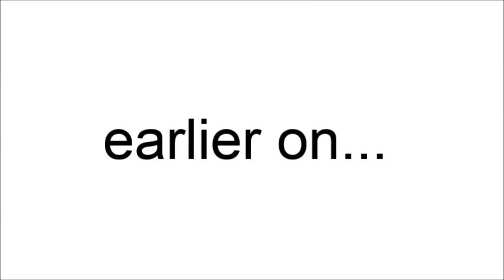NCVS140 (35/140) – Cliff and Caroline play swingball on their lunch break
You might not know that there is a lightwell in the middle of the Nottingham Voluntary Action Centre. You can access the lightwell from the 1st Floor, where Nottingham CVS and One East Midlands live. Occasionally some of our staff use the lightwell to get a bit of fresh air over their lunch breaks. Today Caroline and Cliff had a quick game of swingball out there!

2015 marks Nottingham CVS’s 140th birthday – and this is one of a series of 140 short YouTube videos we are releasing throughout the year to celebrate our 14 decades at the heart of Nottingham’s community and voluntary sector! For more information about our NCVS140 campaign, go